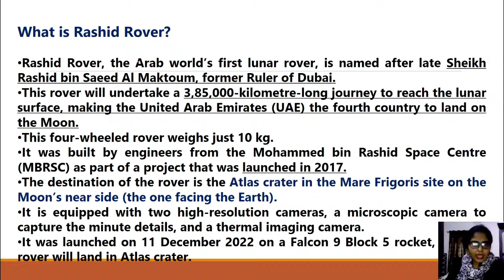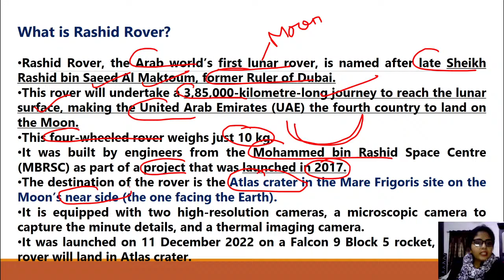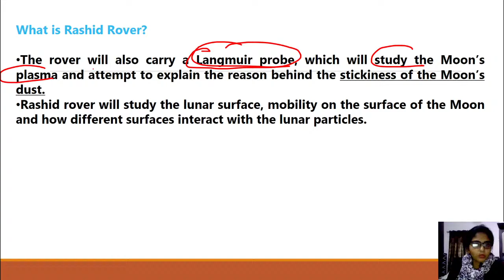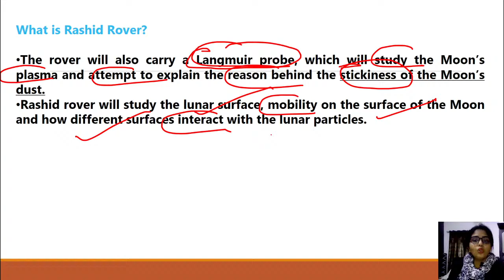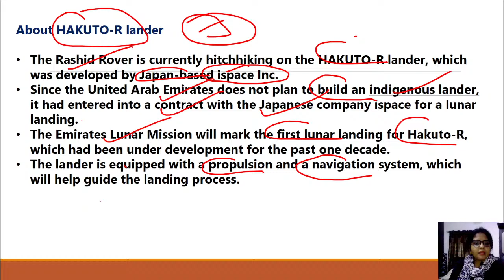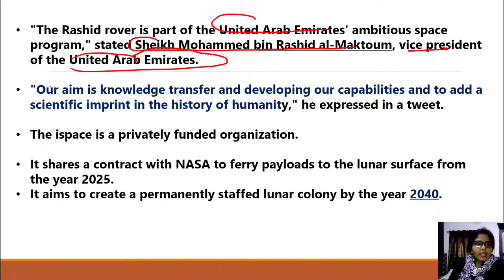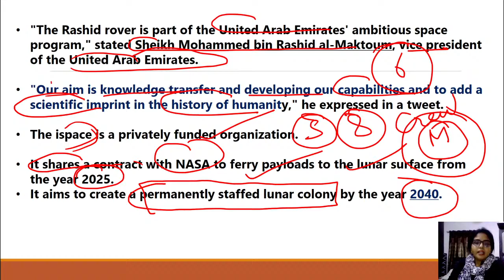Rashid Rover, the Arab world’s first lunar rover IICheck Now for SBI,RRB,IBPS,SSC2022,UPSC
Rashid Rover, the Arab world’s first lunar rover, is named after late Sheikh Rashid bin Saeed Al Maktoum, former Ruler of Dubai.
This rover will undertake a 3,85,000-kilometre-long journey to reach the lunar surface, making the United Arab Emirates (UAE) the fourth country to land on the Moon.

Current Affairs
Daily GA
Daily gk update
General Awareness
Important appointment
Banking news